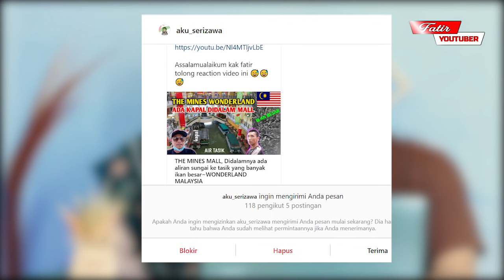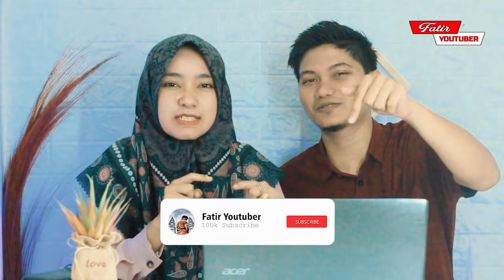WOW‼️UNIKNYA MALAYSIA🇲🇾DI TENGAH-TENGAH MALL ADA SUNGAI SEMAKIN JATUH CINTA DENGAN NEGARA INI